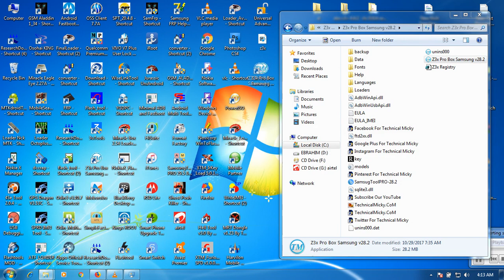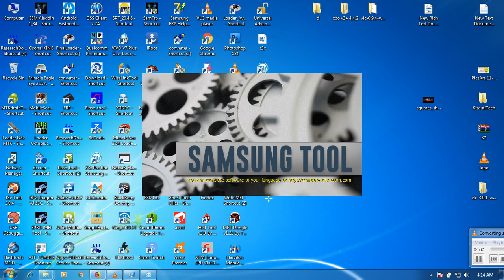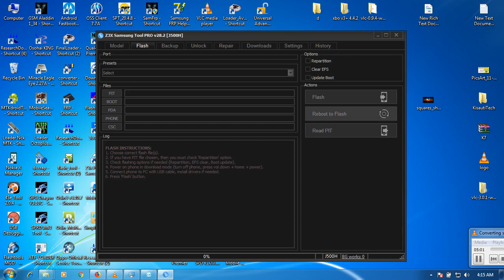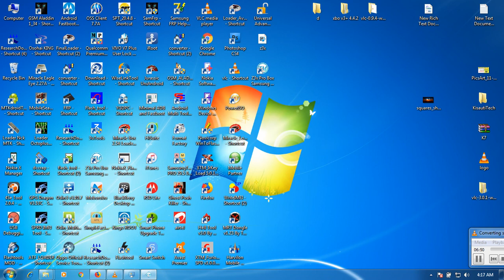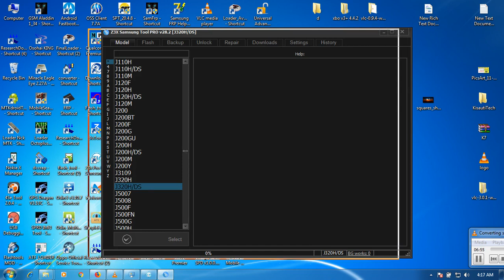How to use Samsung Tool Pro 28.2 Best Android Repair Tool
Samsung Tool Pro Z3X v28.2  is a tool for Windows computer, which allow to Repair all Samsung device, in which you can to unlock all Samsung smartphone and tablets which allow you to update the firmware, unlock network.

How to Fix Mobile Data Issues on Lg G flex 2 H955 Access Point Name (APN Settings)